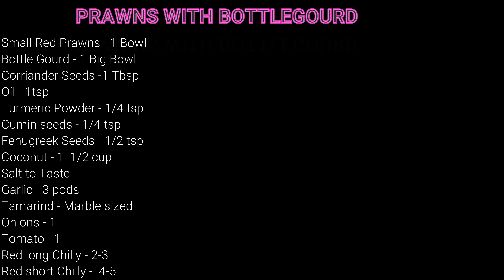ಸೊರೆಕಾಯಿ ಒಟ್ಟಿಗೆ ಸಿಗಡಿಯಾ ರುಚಿ ಹೇಗೆ ಇರುತ್ತದೆ ನೋಡಿ !!! (ತುಳು)